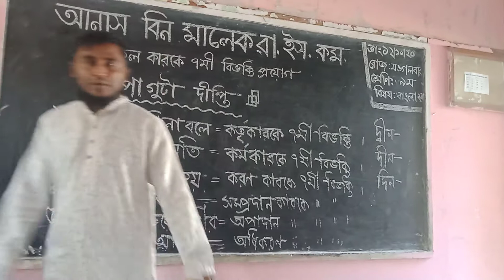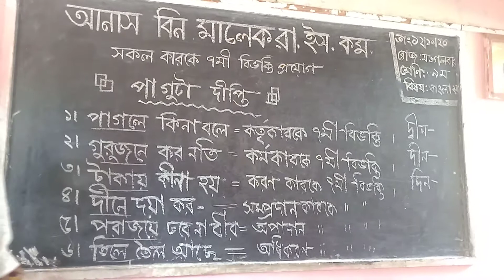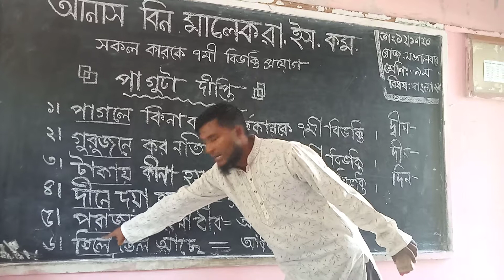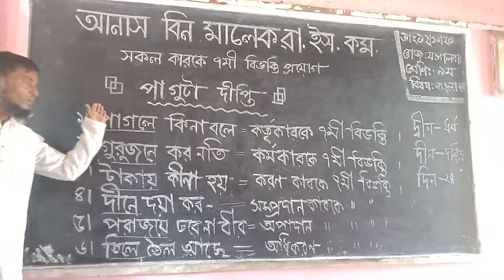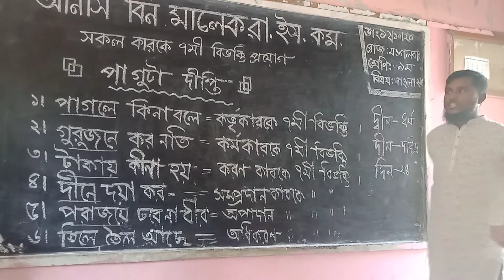শ্রেণী : নবম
বিষয় : বাংলা দ্বিতীয় পত্র
পর্ব : ২০
পাঠ : কারক বিভক্তি
সহকারী শিক্ষক আসাদুজ্জামান
আনাস বিন মালিক রা. ইসলামী কমপ্লেক্স, ভোলা।